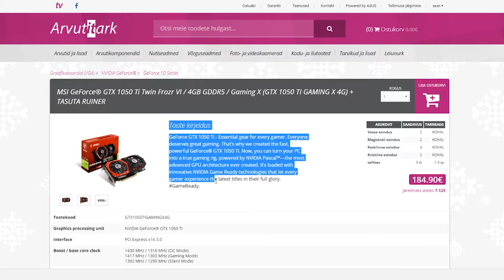MSI ABIGA PASUNASSE! Ruiner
Käimas on äge kampaania - MSI jagab videokaardi GeForce GTX 1050 Ti GAMING X ostuga ära ka tasuta Ruiner mängu! Aleksandr ja Andri tutvustavad nii seda võimalust kui ka mängu ennast!